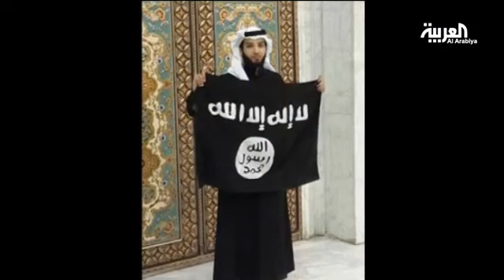تعدد الروايات حول مقتل طبيب سعودي انضم لداعش